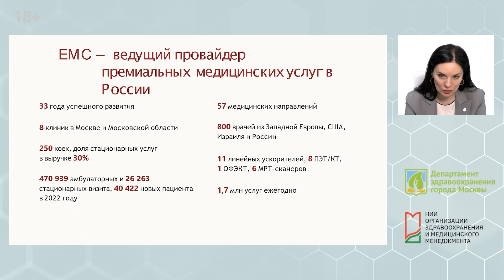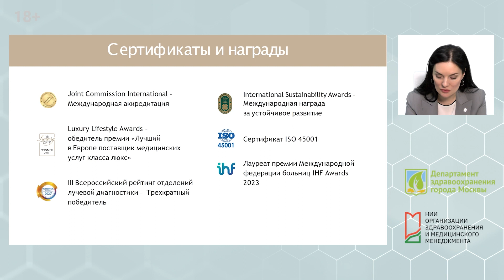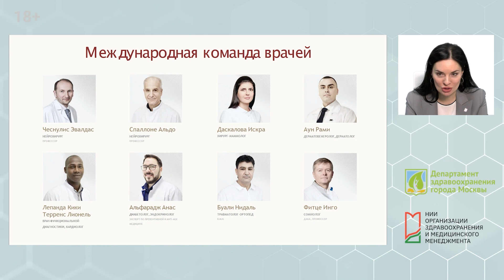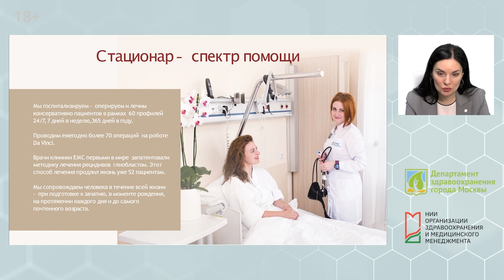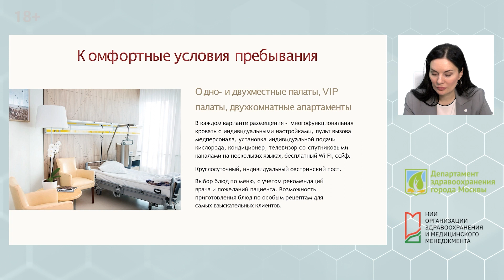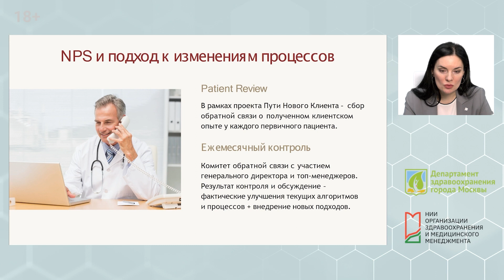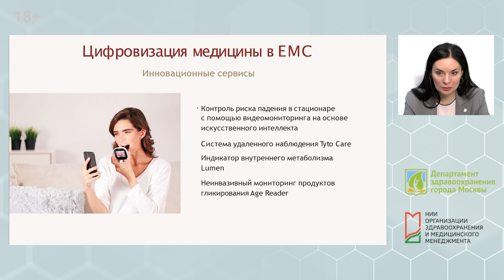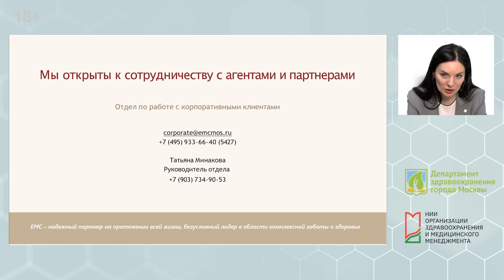VIP сервис. Основа пациентоориентированности в медтуризме/цикл «Международный экспертный клуб», № 35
Весной 2021 года НИИ организации здравоохранения и медицинского менеджмента ДЗМ был запущен проект «Международный экспертный клуб», в рамках которого ведущие эксперты в сфере медицинского туризма и экспорта медицинских услуг выступают с видеолекциями по конкретным проблемам рынка. В выпуске № 35 от 30 августа 2023 года лекцию «VIP сервис. Основа пациентоориентированности в медицинском туризме» читает Ирина Овсянникова, директор по клиентскому сервису клиники «Европейский Медицинский Центр».